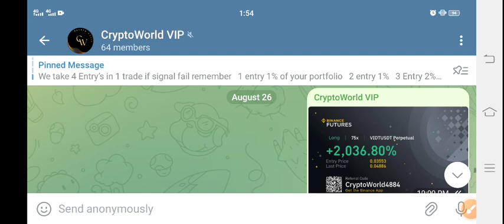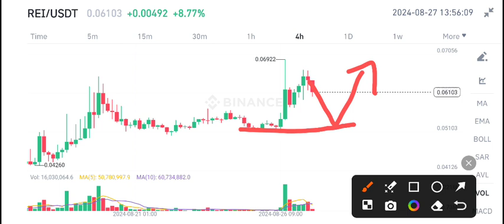REI NETWORK News Today! REI Price Prediction! REI crypto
Queries Solved:
1.  today target
2.  price today
3.  price prediction
4.  token today target